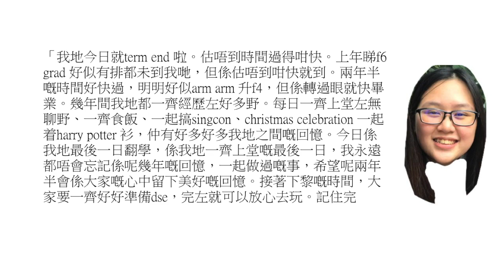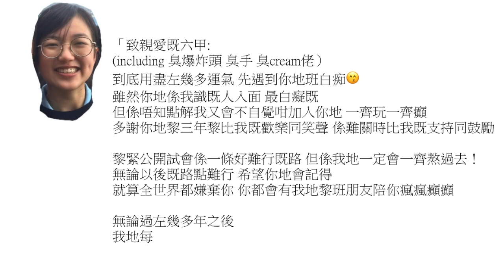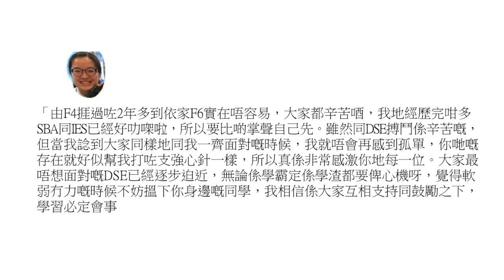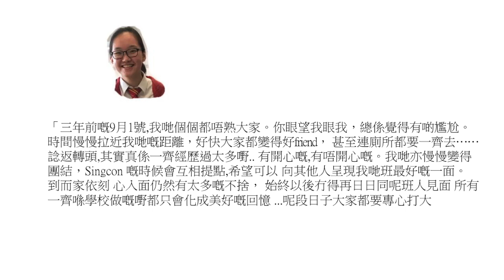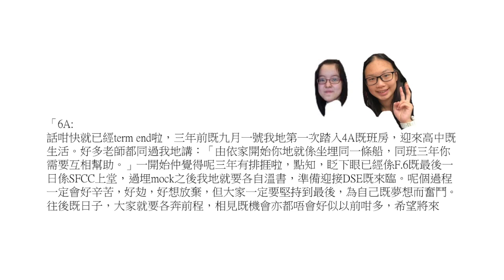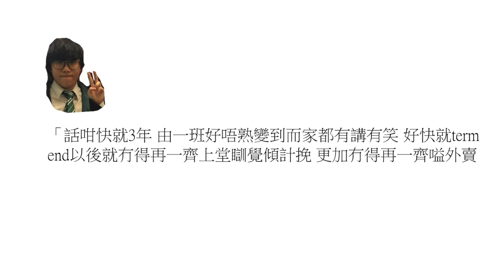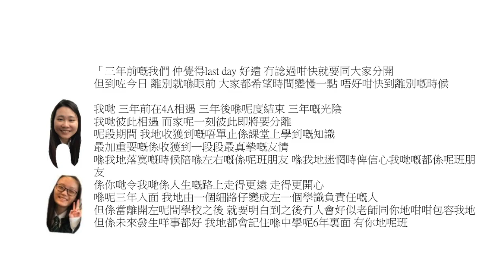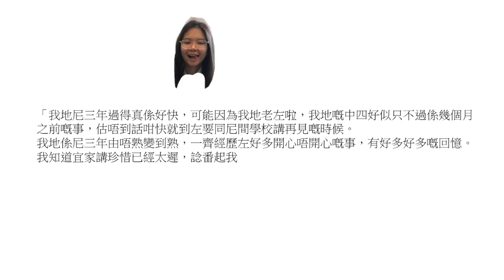termends 6A （part2）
此影片關於termends 6A